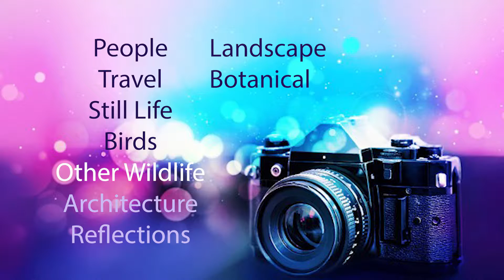2 8 19 2019 Photo Contest Promo